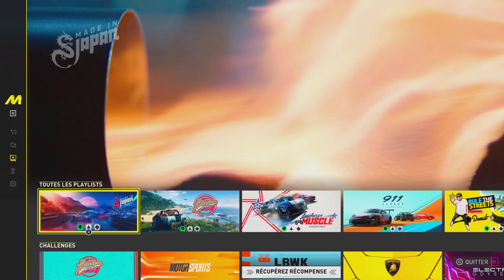COMMENT AVOIR CETTE VOITURE GRATUITE !!!! SUR THE CREW MOTORFEST